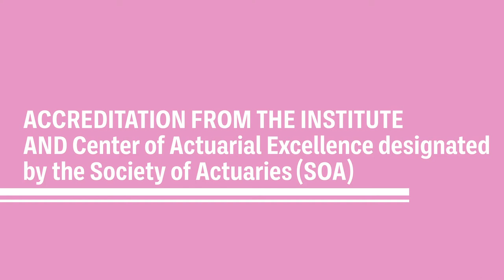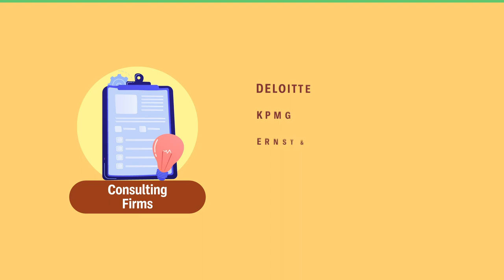【HKU Programme Snap Intro】Bachelor of Science in Actual Science